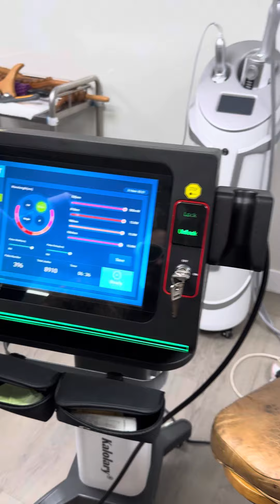cupping Turnpike Lane 20 February 2024